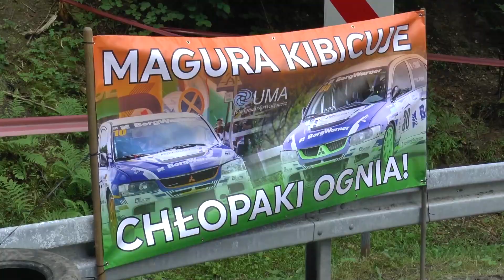GSMP Magura Małastowska 2019 Marcin Bolo Wojciechowski - Subaru Impreza | MaxxSport